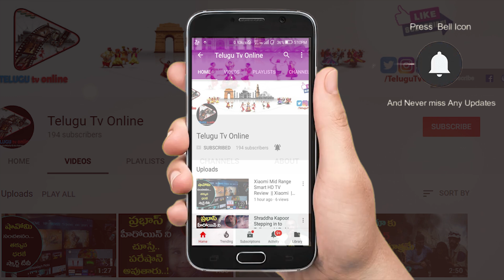RGV బ్యూటిఫుల్ మూవీ ఎలా ఉండబోతుంది ...? | Ram Gopal Varma New Movie | Beautiful Movie Review